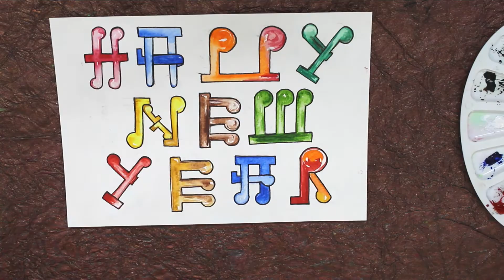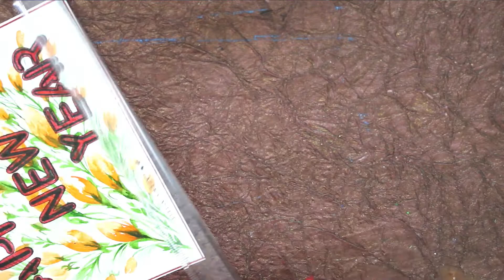3 NEW YEAR CARD IDEAS | HANDMADE NEW YEAR CARDS | 2019 CARD IDEAS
In this video, I have shown three new year card ideas. Hope all of you like them.